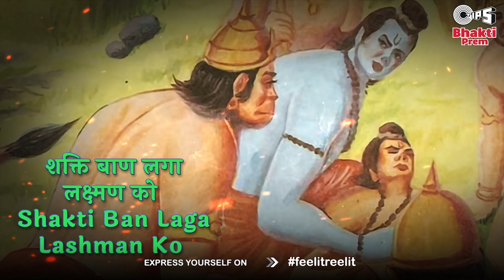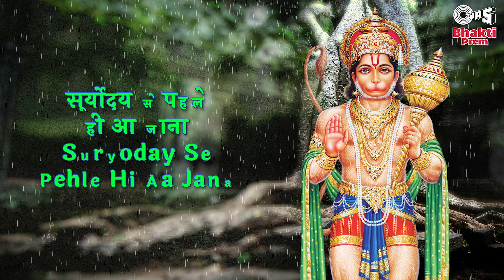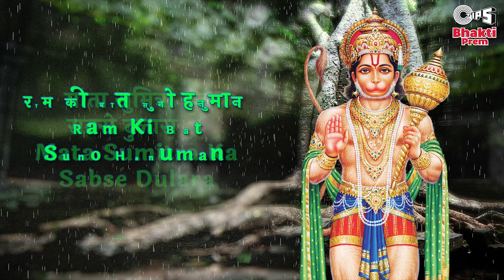Kahe Shri Ram Suno Hanuman | Rajesh Mishra | Shri Hanuman Bhajan | Bajrangbali New Song 2021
प्रस्तुत है दिव्य श्री हनुमान भजन "Kahe Shri Ram Suno Hanuman (कहे श्री राम सुनो हनुमान)", sung beautifully by Rajesh Mishra. श्री हनुमान जी आपकी झोली खुशियों से भर दे । बजरंग बलि की जय |

Singer: Rajesh Mishra
Music Director: Kamlesh Mishra
Lyrics: Hanumanprasad Mishra
Graphics: Prem Graphics PG.

Shri Hanuman :
Lord Hanuman is known as one of the most powerful Gods of all time.

Hanuman is an ardent devotee of Lord Rama and one of the central characters in the various versions of the epic Ramayana found in the Indian subcontinent and Southeast Asia.

He is said to be an incarnation of Lord Shiva. Hanuman is the son of Anjana and Kesari and is also son of the wind-god Vayu, who according to several stories, played a role in his birth.

Song Lyrics:
कहे श्री राम सुनो हनुमान जाओ  संजीवन ले आओ |
Kahe Shri Ram Suno Hanuman Jao Sanjeevan Le Aao
Kahe Shri Ram Suno Hanuman Jao Sanjeevan Le Aaoलक्ष्मण के बचा लो प्राण जाओ  संजीवन ले आओ  |
Lakshman Ke Bacha Lo Pran Jao Sanjeevan Le Aao
कहे श्री राम सुनो हनुमान ||Kahe Shree Ram Suno Hanuman
आ ---आ --
Aa- Aa--

शक्ति बाण लगा लक्ष्मण को युद्ध में मूर्छित हुए   तात्क्षण   वो  |
Shakti Ban Laga Lashman Ko Yudh  Mein Murchhit Huye Tatkshan Wo
शक्ति का था प्रहार वो ऐसा जिसको भी लागे वो पहुंचे मरण को |
Shakti Ka Tha Prahar Wo Aisa Jisko Bhi Lage Wo Pahunche Maran Ko
उसको झेला लक्ष्मण ने राम जी अब तो विलाप करें  |
Usko Jhela Lakshman Ne Ram Ji Ab To Vilap Karen
कहे श्री राम सुनो हनुमान ||
Kahe Shri Ram Suno Hanuman

सूर्योदय से पहले ही आ जाना प्यारे लखन के है प्राण बचाना  |
Suryoday Se Pehle Hi Aa Jana Pyare Lakhan Ke Hai Pran Bachana
ये जो लखन है मुझे प्राणो से प्यारा माता सुमित्रा का सबसे दुलारा  |
Ye Jo Lakhan Hai Mujhe Prano Se Pyara Mata Sumitra Ka Sabse Dulara
राम की बात सुनो हनुमान - जाओ समय से आ जाना  |
Ram Ki Bat Suno Hanuman – Jao Samay Se Aa Jana

(जय हनुमान - जय-जय हनुमान
Jai Hanuman – Jai Jai Hanuman
संकट मोचन कृपा निधान
Sankat Mochan Kripa Nidhan) 5

Sankat Mochan Kripa Nidhan) 2

(बूटी को लेने पर्वत पे वो धाये  |
Booti Ko Lene Parvat Pe Wo Dhaye
बूटी ना मिली तो पर्वत ही वो लाये |
Booti Na Mili To Parvat Hi Wo Laye) 2
वैद्य सुषेण ने बूटी पिलाई होश में आये  लखन प्यारे भाई  |
Vaidya Sushen Ne Booti Pilayi Hosh Mein Aaye Lakhan Pyare Bhai
राम ख़ुशी से झूम उठे बजरंगी से गले मिले  |
Ram Khushi Se Jhoom Uthe Bajrangi Se Gale Mile
(कहे श्री राम मेरे हनुमान देखो संजीवन  ले आये  |
Kahe Shri Ram Mere Hanuman Dekho Sanjeevan Le Aaye) 2
(कहे श्री राम -- मेरे हनुमान
Kahe Shri Ram – Mere Hanuman) 3